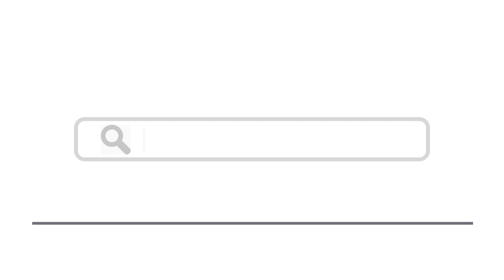Top 15 Things To Do In Durham, North Carolina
Here are top 15 things to do in Durham, North Carolina
1. West Point on the Eno River
2. Nasher Museum of Art
5. Eno River State Park
6. Duke University Lemur Center
10. The American Tobacco Trail
12. Falls Lake State Recreation Area